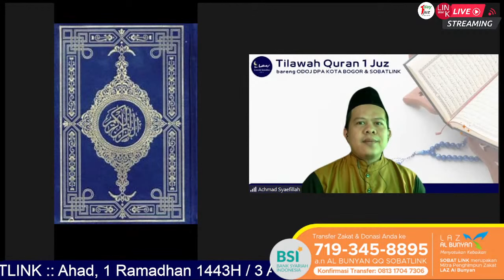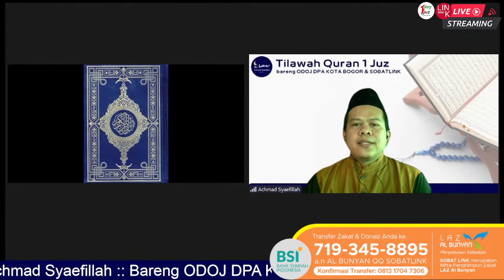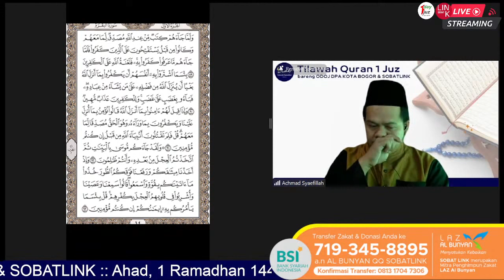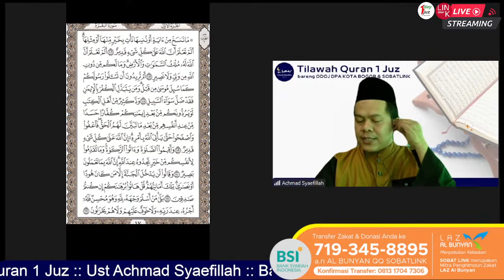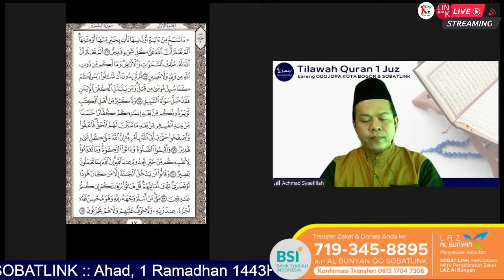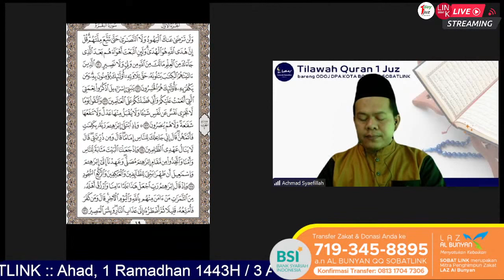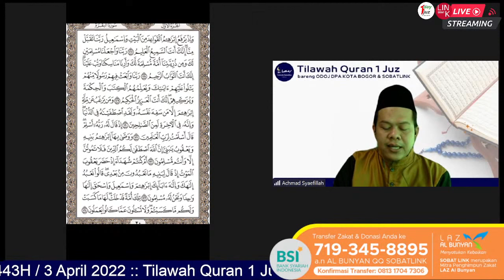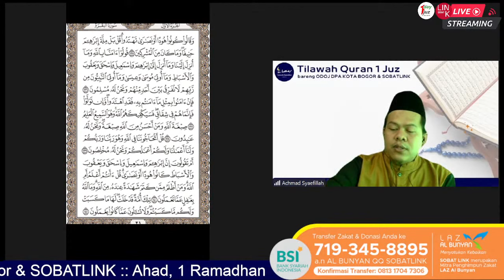Tilawah Quran Juz 1 Bareng ODOJ DPA KOTA BOGOR & SOBATLINK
ODOJ DPA KOTA BOGOR & SOBATLINK Collabs mengadakan Tilawah Quran Streaming 1 Juz di Ramadhan 1443 H.

Semoga kita selalu dimudahkan melaksanakan ibadah di Ramadhan 1443 H.

Semoga Bermanfaat,
SOBATLINK OFFICIAL